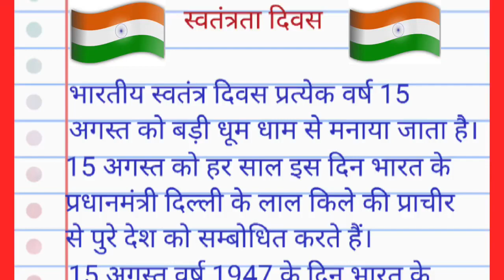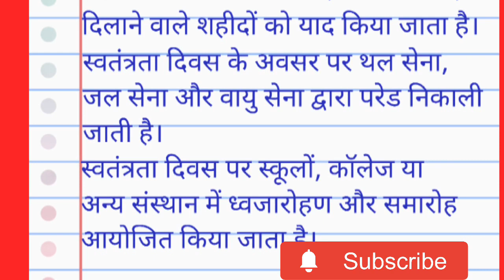स्वतंत्रता दिवस पर निबंध / 15th August Swatantrata Divas par nibandh / Independence Day Essay